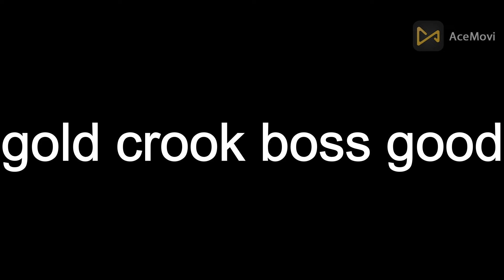Fallen With Gold Crook Boss